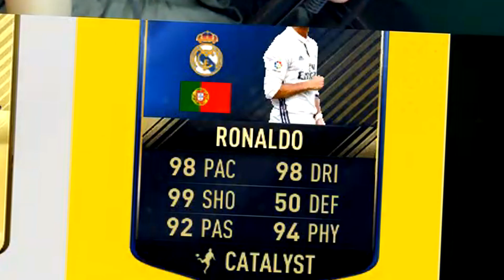ВЕЛИ ПРАВИ ДРАФТ, ОТНОВО ИБРАХИМОВИЧ!! FIFA 17 - ФАМИЛИЯТА!!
▶ Всичко за мен? ▼

▼ За мен!

▼ NEXT TV!

▼ Партньори!
▶ Използвайте промо код  "PERSI" в допълнителната информация  за 6% отстъпка на периферия и 3% на компютри!